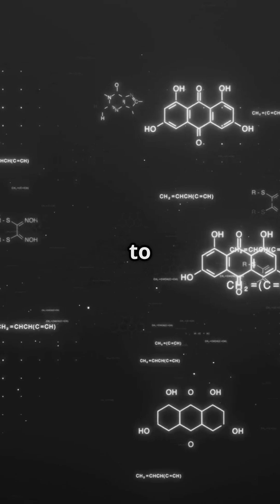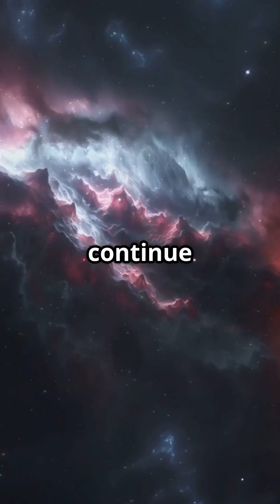Exploring the Coldest Place in the Universe!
Unlock the mysterious icy heart of the universe and discover the FREEZING secret that will leave you speechless! From the coldest corners of space to the frozen landscapes of distant planets, we're about to embark on a journey that will take your breath away. What lies at the heart of the universe's icy grip? Join us as we explore the unknown, and get ready to have your mind blown by the most astonishing facts about the universe's frozen secrets!